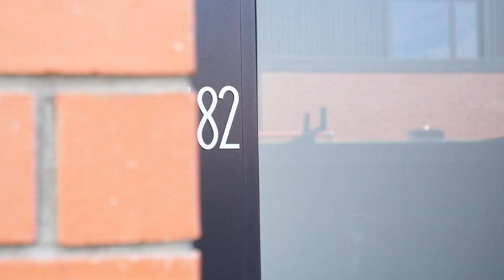Open2view NZ - ID# 570844 - G06/242 Manchester St